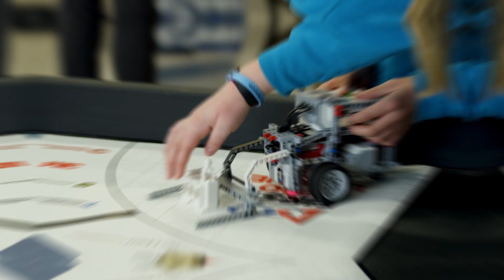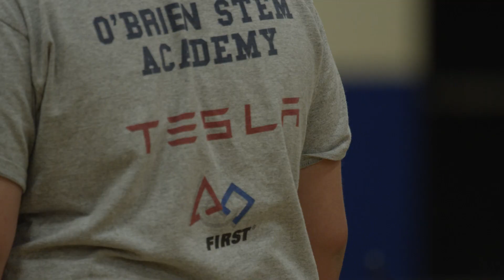FIRST Nevada - FIRST LEGO League Video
Find out about the impact of the FIRST LEGO League Challenge (4th - 8th grades) robotics program on communities in Nevada.